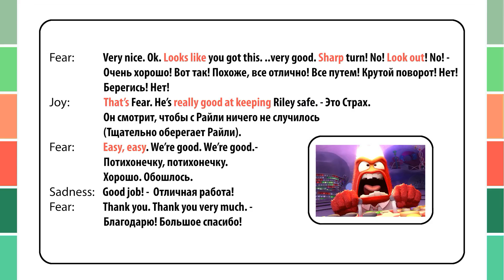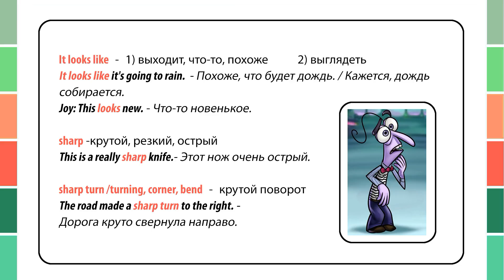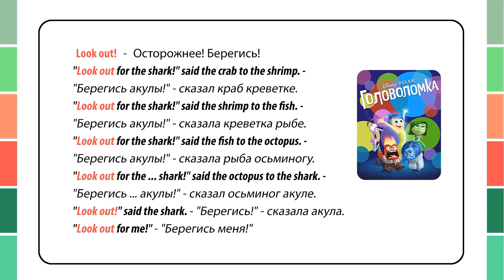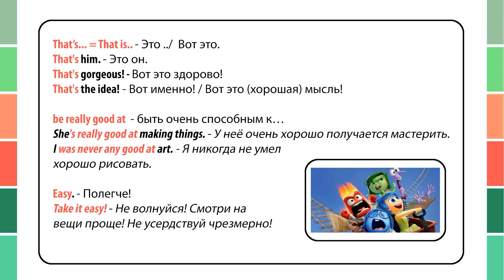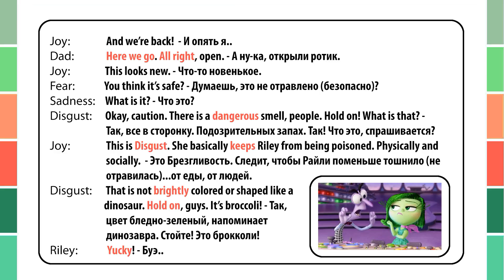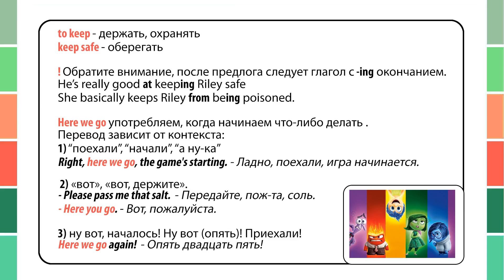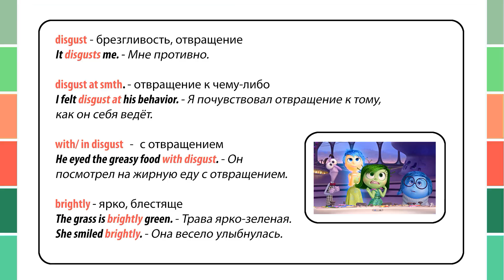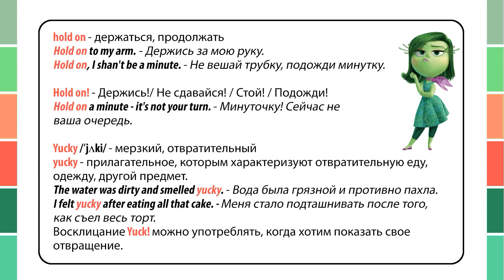Разбор фильма Головоломка .Часть 2. Английский по фильмам. Английский для путешествий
♥ Хэштег